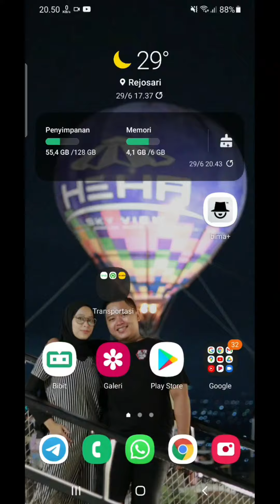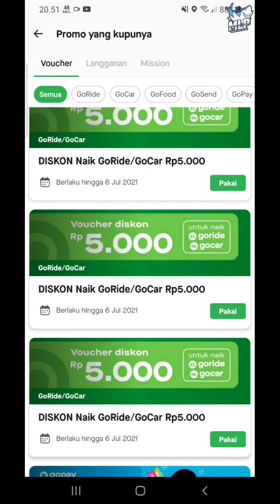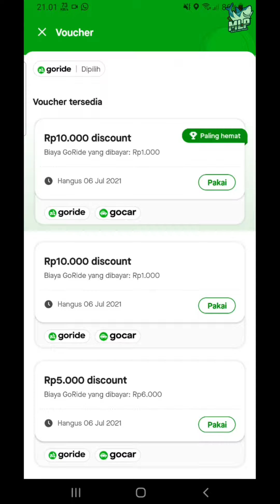KODE VOUCHER GORIDE & GOCAR TERBARU JUNI 2021 WORK !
cus ambil yuk masih anget nih work untuk akun lama maupun akun baru gas gas gas